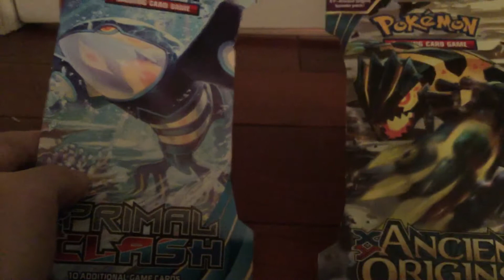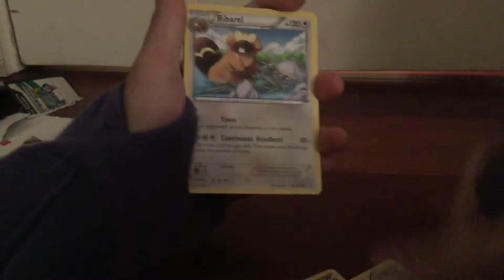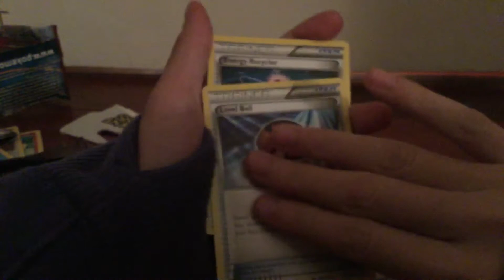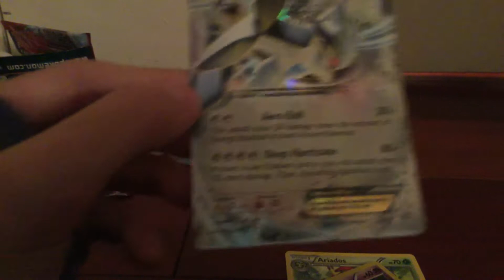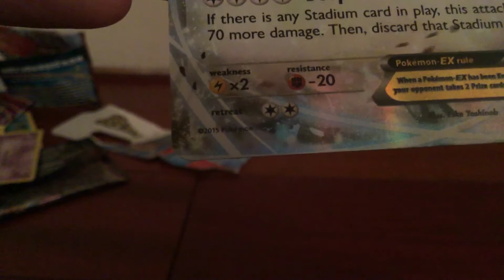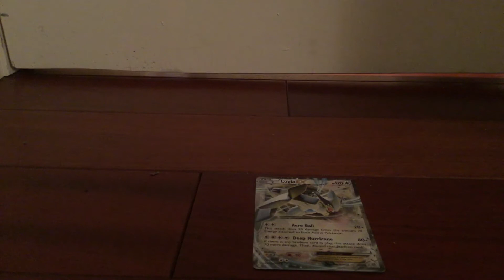Crazy Legendary Pull! Opening 2015 Pokèmon Packs